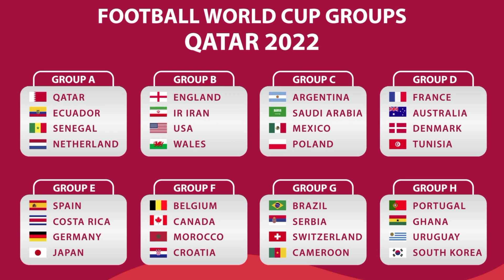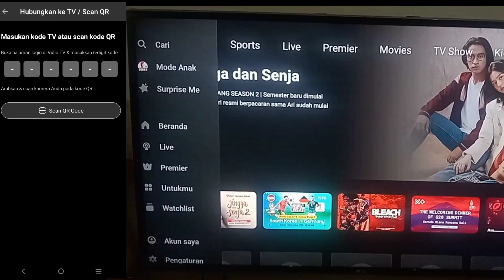cara menonton streaming resmi Piala Dunia Qatar 2022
[ selamat untuk Argentina yang menjadi juara Piala Dunia Qatar 2022. pertandingan tim Argentina melawan tim Perancis imbang 3:3 sehingga harus melalui adu Pinalti yang dimenangkan Argentina. saat ini berlangganan paket Piala Dunia 2022 melalui "Vidio" sudah tidak berlaku. ]

pada tanggal 20 Nopember hingga 18 Desember 2022 diadakan Piala Dunia Qatar 2022 (World Cup Qatar 2022). acara akbar yang diadakan 4 tahun sekali ini sayang untuk dilewatkan bagi penggemar Sepak Bola. berikut cara menonton streaming resmi Piala Dunia Qatar 2022 memakai aplikasi "Vidio", saya membayar biaya paket streaming Piala Dunia Qatar 2022 menggunakan aplikasi "OVO" yang terhubung dengan PlayStore. kelebihan memakai "Vidio" adalah anda bisa menonton Piala Dunia Qatar 2022 di Smartphone kapan saja bahkan bisa sambil rebahan. jangan lewatkan pembukaan Piala Dunia yang digelar di Stadion Al Bayt Qatar pada hari Minggu tanggal 20 Nopember pukul 21.42 WIB.

[ Note: the official streaming package of the Qatar 2022 World Cup and the payments that I show in this video are only available in the territory of Indonesia. OVO app is a digital financial service in Indonesia and is only available on the PlayStore at Indonesian region. ]